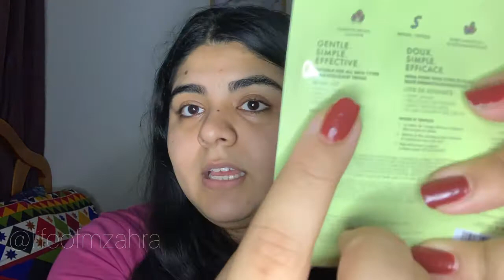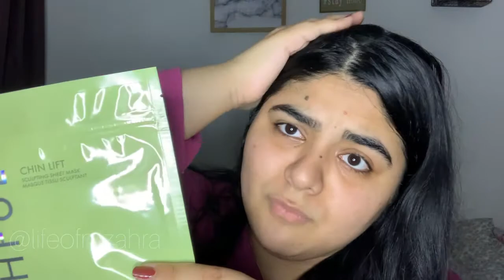Jawline in 30 minutes? Wishful Chin Lift & Eye Lift & Snatch Mask